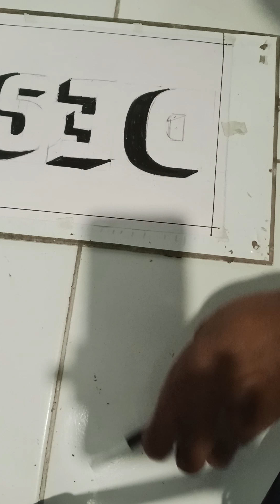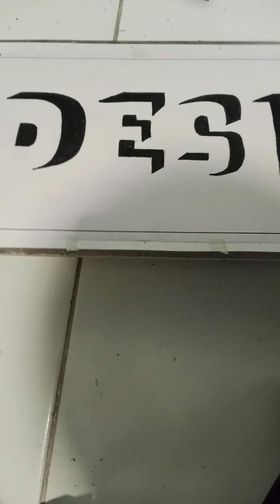MENGGAMBAR NAMA‼️ 3DIMENSI@JarijariTalenta-oh6qm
Menggambar nama 3d,,pada vidio ini saya bagikan cara menggambar nama 3d pakai spidol dan pensil,,selamat menonton moga bermanfaat@JarijariTalenta-oh6qm